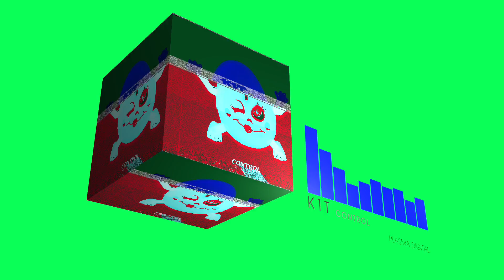K1T - Control (Electro House | PLASMA.DIGITAL)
► Support this release